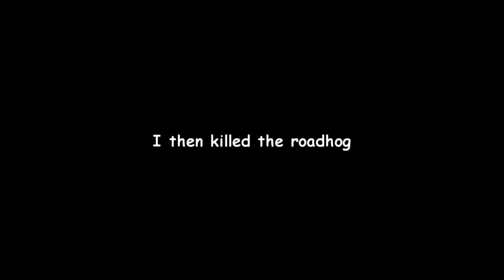leftclick.png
ez s76 penta in ranked with special guest star thenorthway